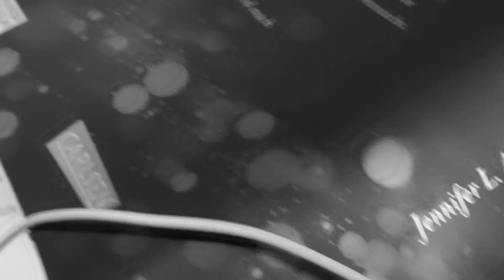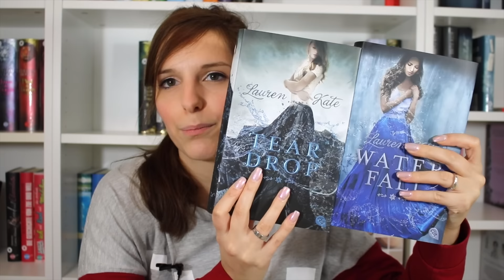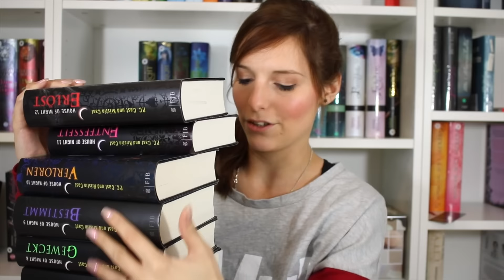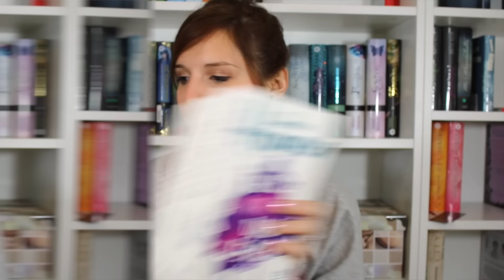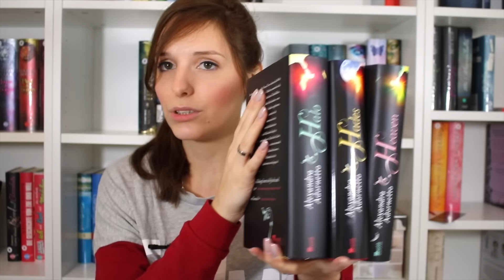BEENDETE REIHEN 2015 | melodyofbooks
Hallo ihr Lieben, heute zeige ich euch meine beendeten Reihen 2015 :)

Schnittprogramm: iMovie